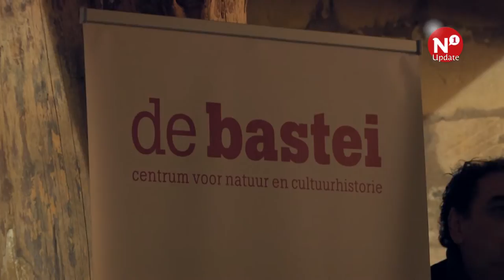Hoogste punt bezoekerscentrum De Bastei bereikt